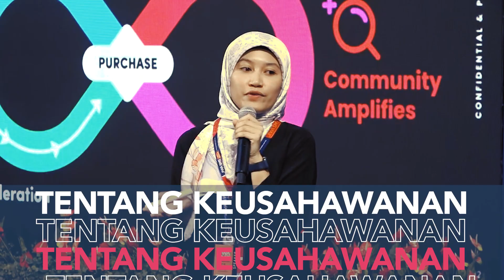Jelajah JIWA SME 2023: Gelanggang Inspirasi Usahawan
Jelajah JIWA SME 2023 kini sudah menutup tirai. Terima kasih kepada sokongan para usahawan!